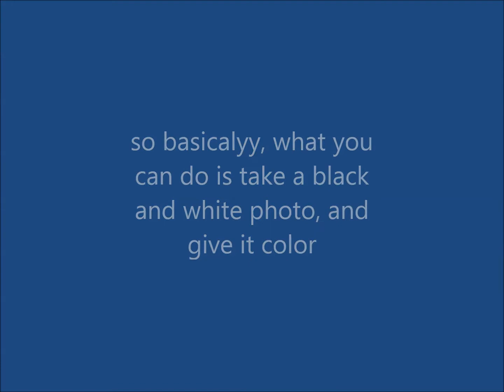first video! hotpot.ai showcase!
this website is so cool!